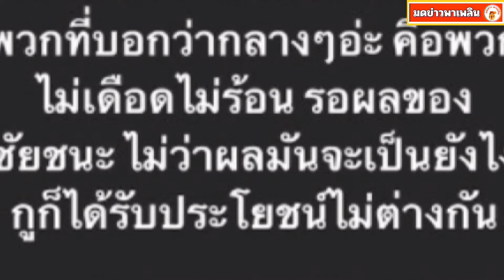อ๊อฟ ปองศักดิ๋ ว่าด้วยเรื่อง เป็นกลาง